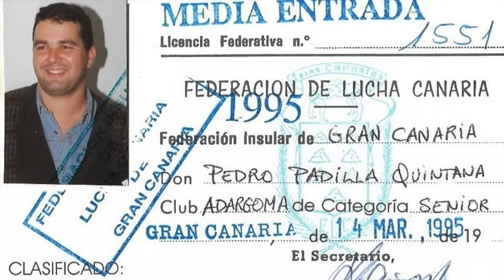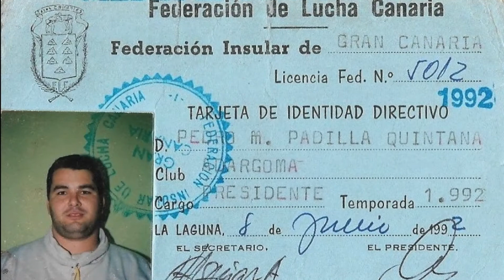LUCHACANARIA PEDRO PADILLA QUINTANA, COMITÉ ERA REGLAMENTACIÓN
Pedro Miguel Padilla Quintana 👨‍🏫
(Asesor del Comité de Actualización de la Reglamentación)

     El asesor del Comité para el Estudio, la Revisión y la Actualización de la Reglamentación, Pedro Miguel Padilla Quintana, licenciado en Filología Hispánica por la Universidad de La Laguna y ex-presidente y luchador del CL Adargoma, considera que “el actual Reglamento Unificado”, que fue redactado en 1986, “debe ser sometido a un estudio profundo, antes de acometer la tarea de modificarlo”, aunque intuye que “el lenguaje de la Igualdad debe ser objetivo de una rigurosa actualización”.